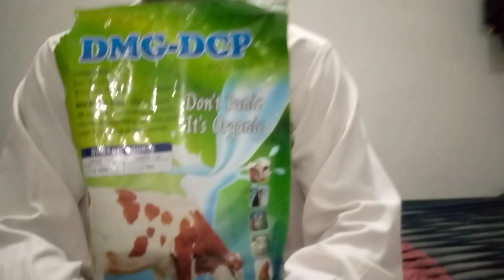Bakri Ko Matti khanay say kasay roka jay | Matti khanay walay Bakray Ka Ilaj | Janwar Matti kha raha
bakra matti kyun khata hai
ager bakra shapper kha la tu is ka illaj
pasu ke mitti khane ka ilaaz